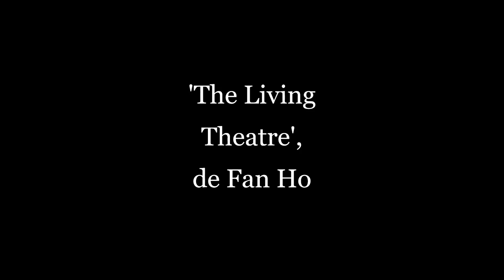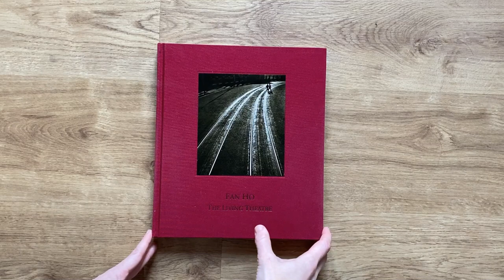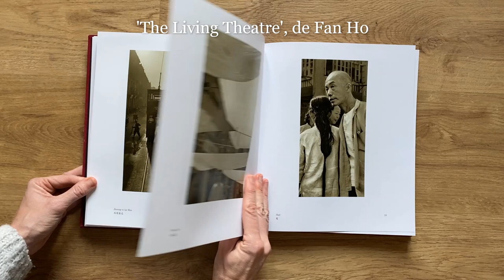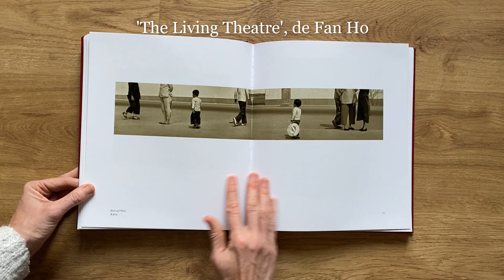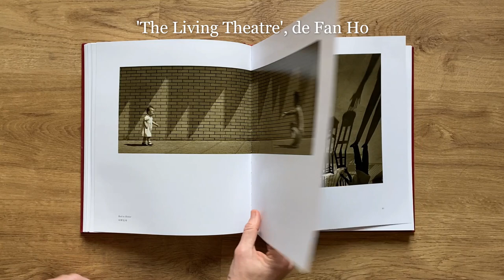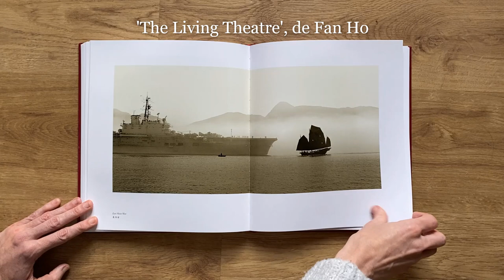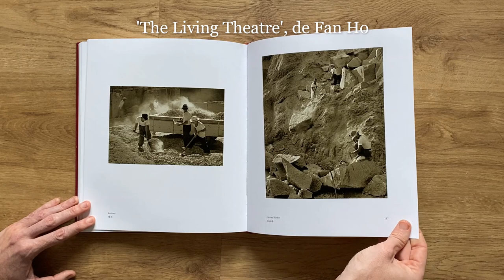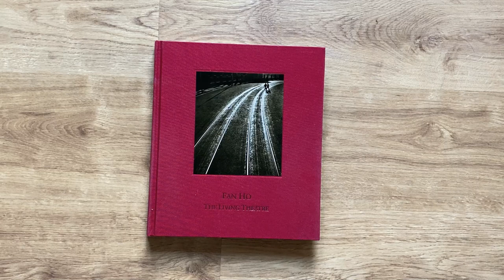'The Living Theatre', la maravilla del fotógrafo chino Fan Ho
A Fan Ho se le conoce como "el Cartier-Bresson chino". Más poético y más envolvente que el legendario fundador del fotoperiodismo, Fan Ho comparte con Cartier-Bresson su maestría a la hora de trabajar la composición. Pero es su especial ojo para la luz y para captar esos otros 'momentos decisivos', menos espectaculares pero igual de bellos, lo que hacen de este fotógrafo un indispensable de la fotografía de calle.

Su libro 'The Living Theatre' es un bellísimo documento gráfico de la vida en las calles de Hong Kong durante las décadas de 1950 y 1960.  Estamos ante uno de esos grandes maestros que contribuyeron a escribir en mayúsculas la historia de la fotografía.